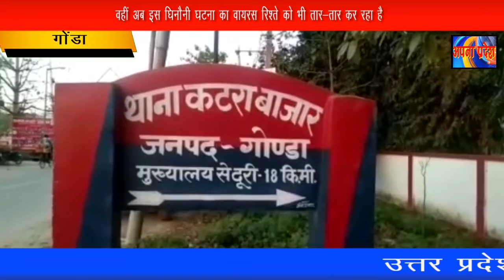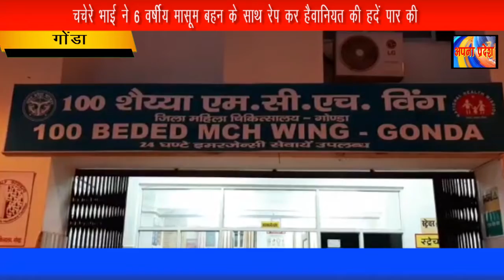गोंडा - रिश्तों को तार-तार करता यह मामला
योगी सरकार की सख्ती व तमाम उपायों के बावजूद भी प्रदेश में रेप की वारदातें थमने का नाम नही ले रही हैं । एक ओर जहाँ दरिंदों द्वारा दुष्कर्म की घटना को अंजाम दिया जा रहा है वहीं अब इस घिनौनी घटना का वायरस रिश्ते को भी तार-तार कर रहा है । ताजा मामला गोंडा जिले का है जहाँ चचेरे भाई ने 6 वर्षीय मासूम बहन के साथ रेप कर हैवानियत की हदें पार कर दीं । और रिश्ते को शर्मसार कर दिया ।